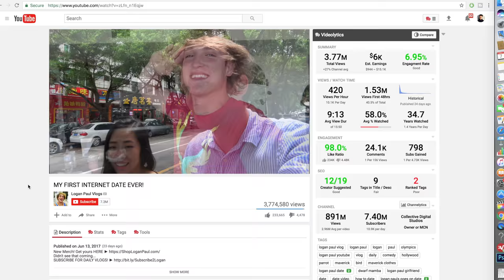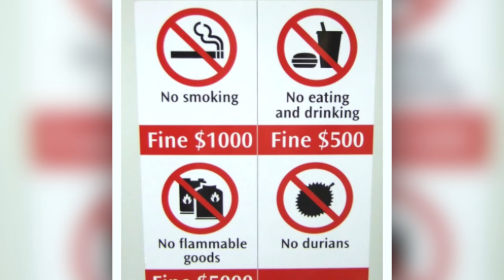We Try 5 Weird ASIAN FRUITS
Hey Laowinners!

Hey Laowinners! Laowhy86 here!
Today we try Top 5 unusual fruits. These are tropical fruit that you might not have given a taste test before. These exotic fruits like mangosteen, jackfruit, durian and other fruits of the world are commonly found here in China. Chinese food is usually exotic, but weird fruits like custard apples are not only weird looking, but also very delicious! Join me and Vivi (a Chinese girl) as we taste test the most exotic asian fruits we could find!